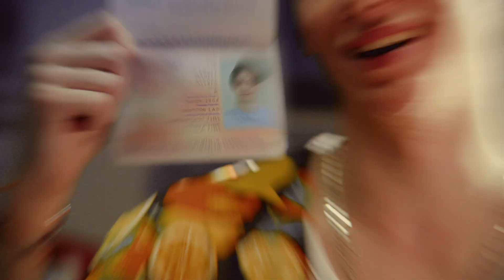Pack Yer Bags - Skipton Alfie (스킵톤 알피)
✔️선크림 Check!
✔️모자 Chek!
✔️요크셔티 10박스 Check!
🌊카페인을 슬슬 올려볼까!